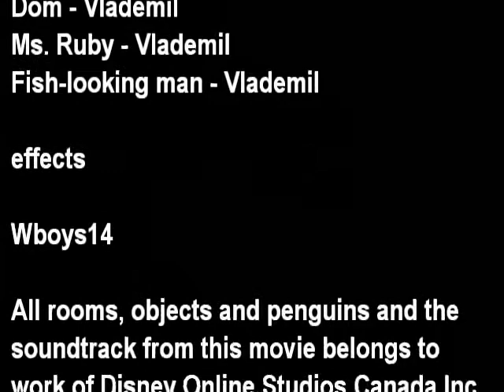Club Penguin - Ruby and the Ruby act